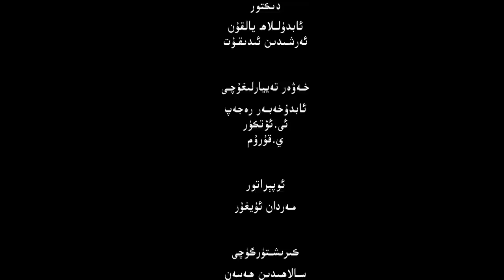ئىستىقلال كۈندىلىك خەۋەرلىرى |2022.11.14| شەرقىي تۈركىستاندىكى ئەھۋال ئېغىرلاشماقتا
ISTIQLAL KÜNDILIK XEWERLIRI |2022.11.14| SHERQİY TÜRKİSTANDİKİ EHWAL ÉGHİRLASHMAQTA